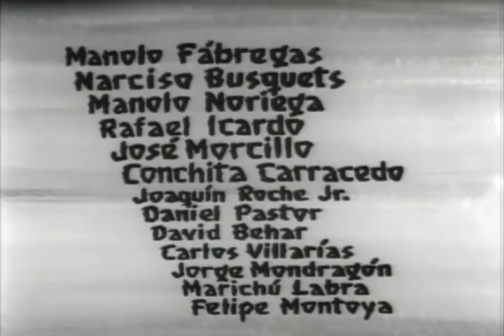36 La barraca Roberto Gavaldón, 1945